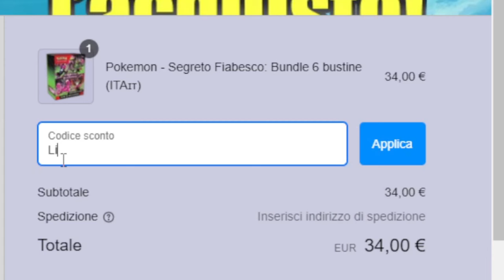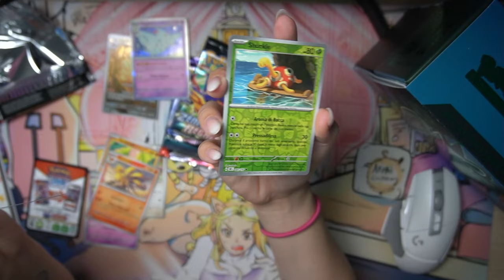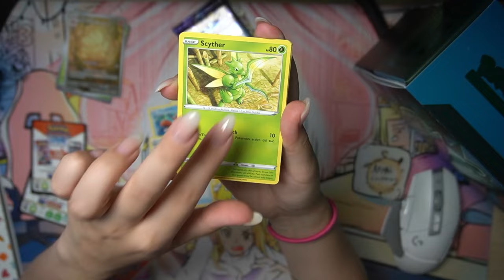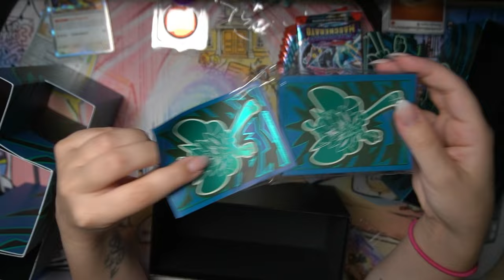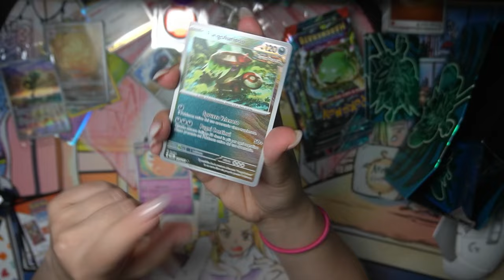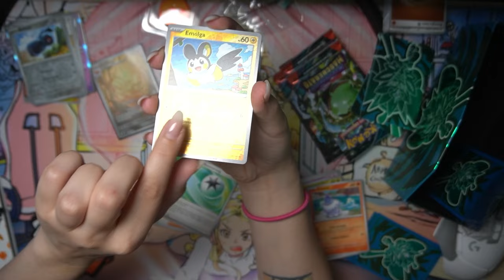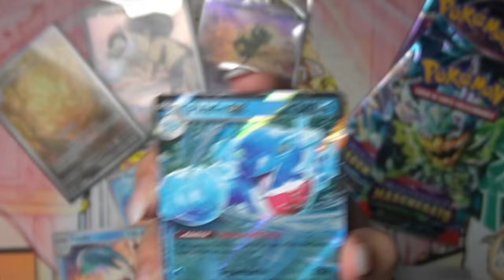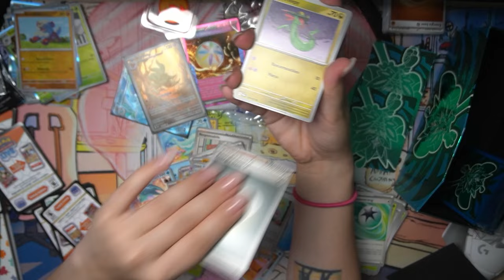DOPO 2 ANNI TORNO ad APRIRE CARTE POKEMON *E' STATO UN ERRORE*